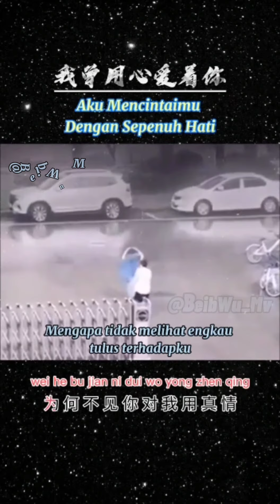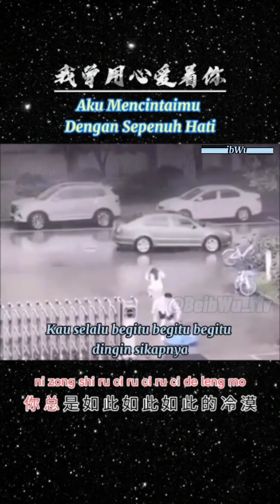Wo Ceng Yong Xin Ai Zhe Ni 我曾用心爱着你 Lyrics pinyin translate indonesia